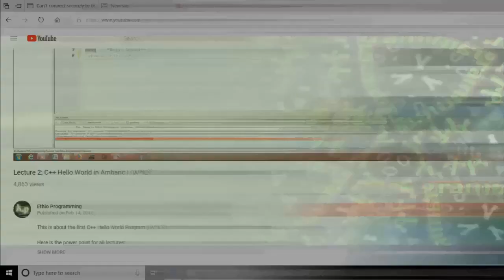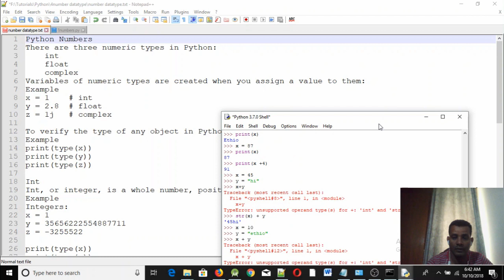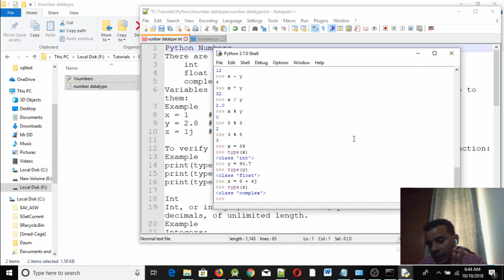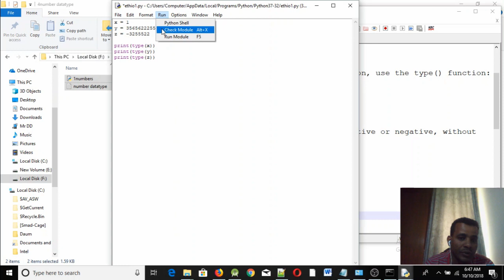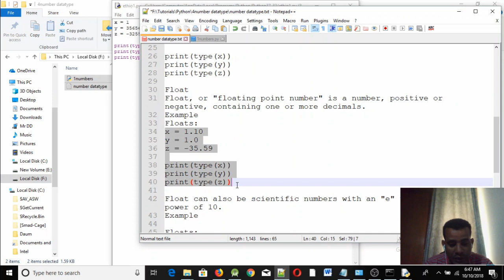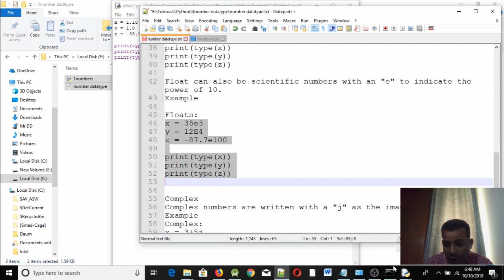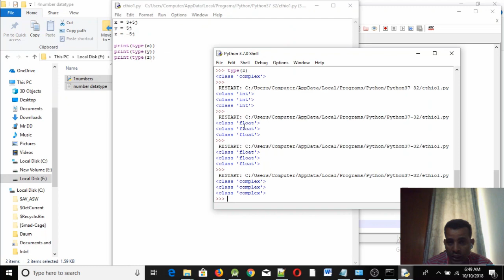Lecture 5: Python Number Data Type Programming Tutorial in Amharic | በአማርኛ